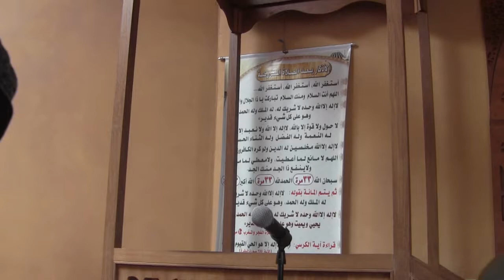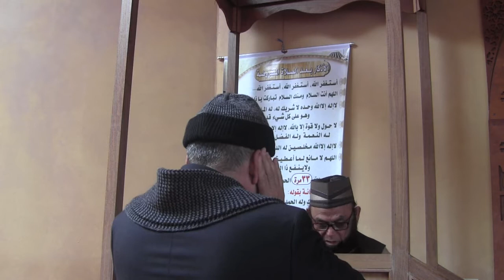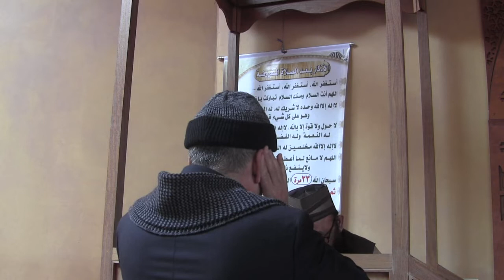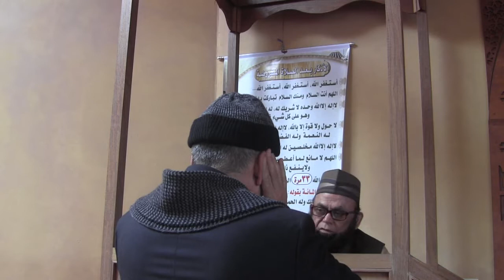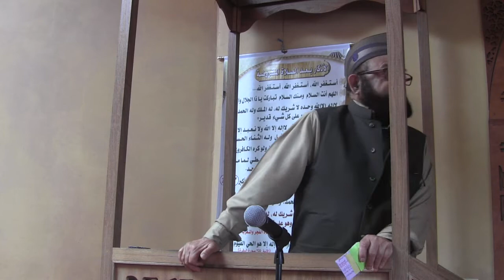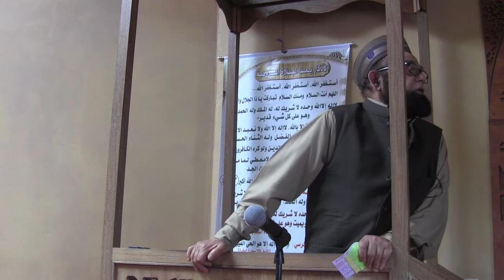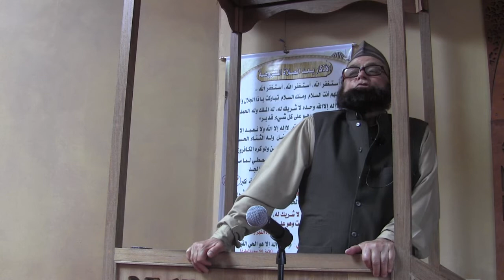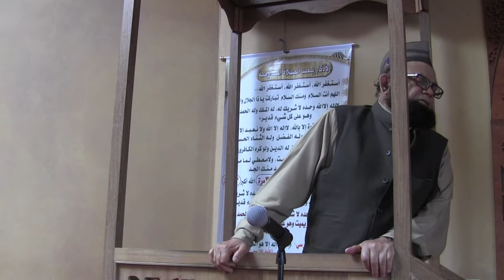KHUTBAH ¦ Remembering New Zealand Martyrs & Surat Alwaqiah - Dr. Khalid Siddiqi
March 22, 2019 ¦ Rajab 15, 1440